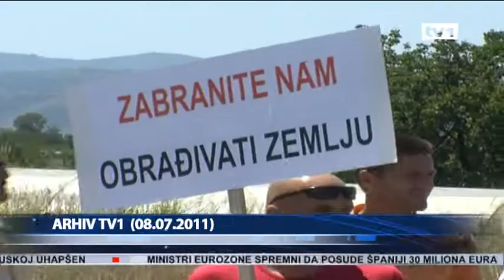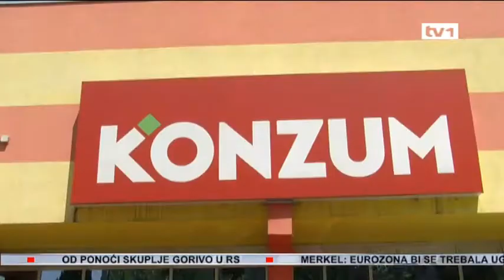Poljoprivrednici najavili štrajk - Dnevnik TV1 10.07.2012